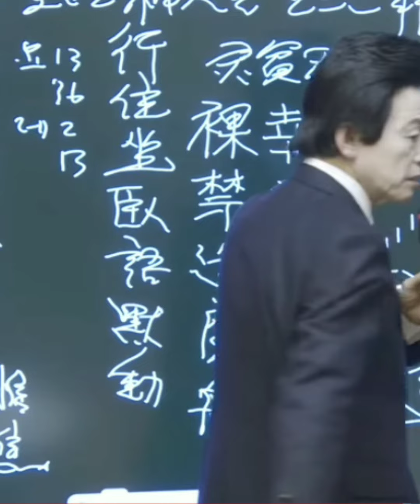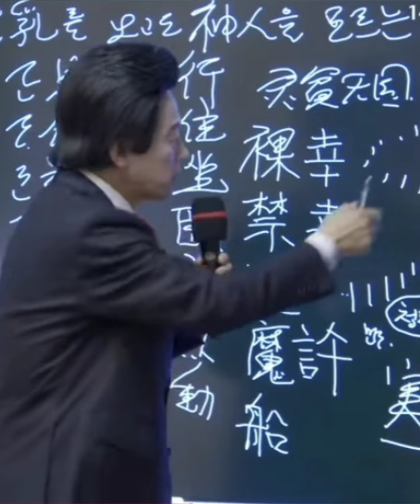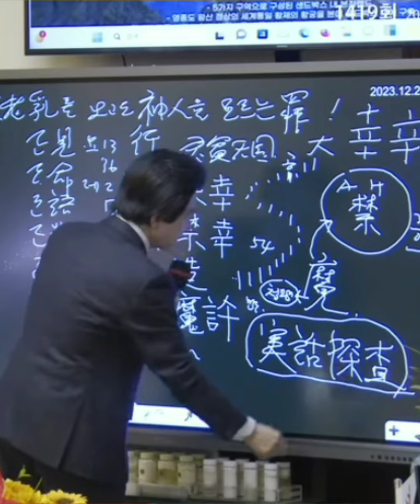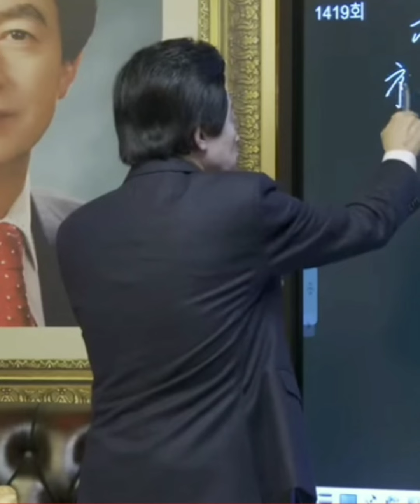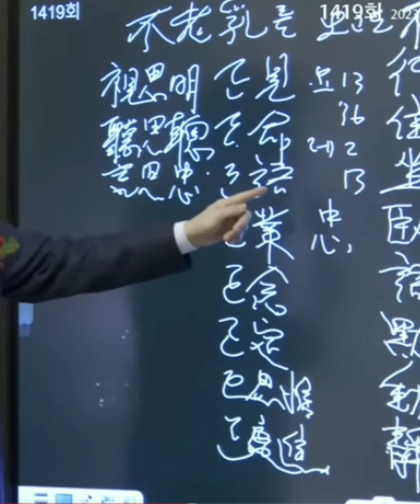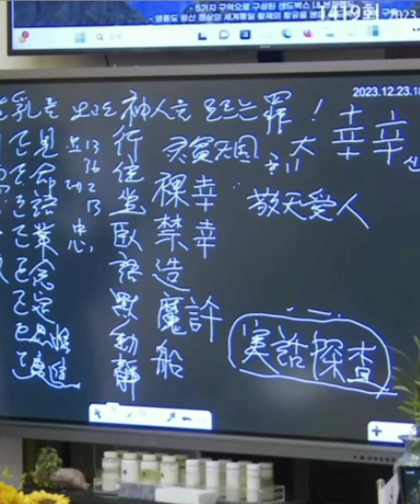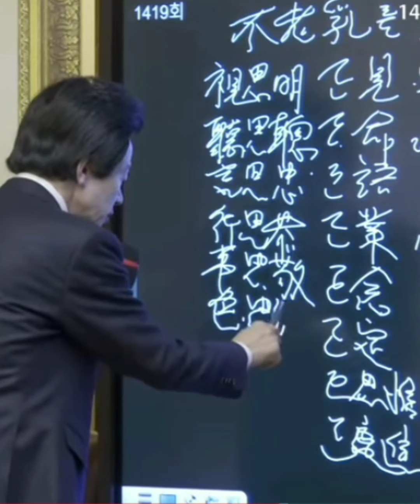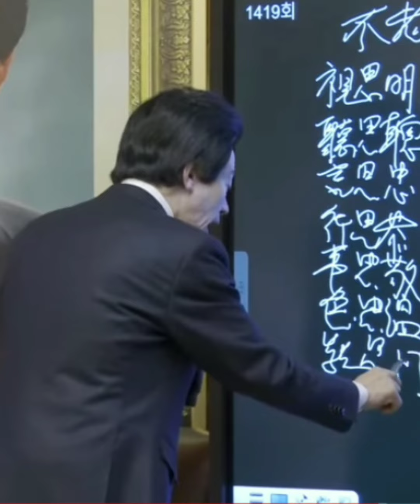허경영강연1419回不老乳를 보고도 神人을 모르는 罪!-3